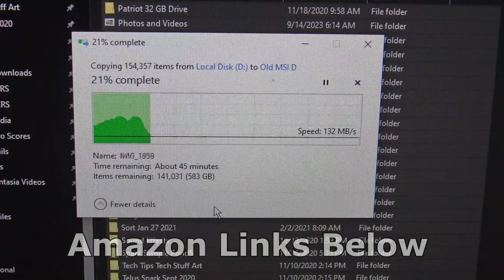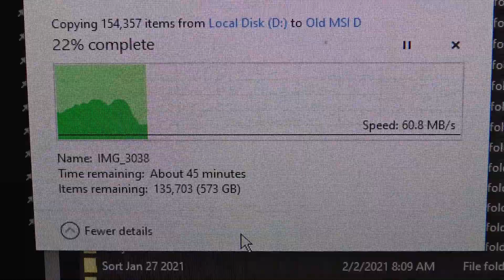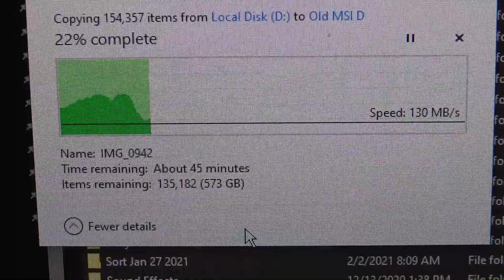Crucial External SSD Unboxing and Review (Good for gamers)